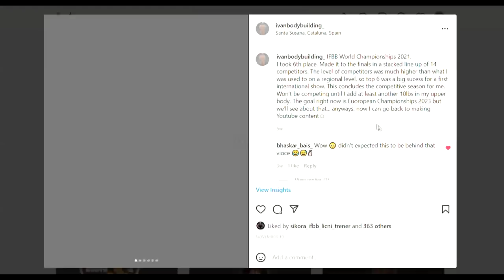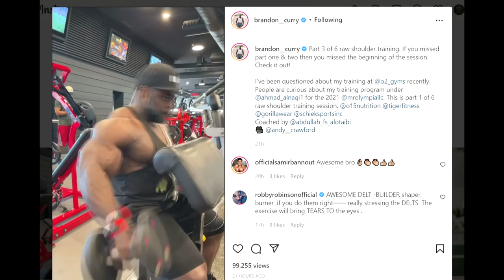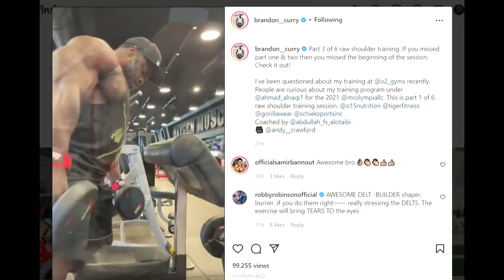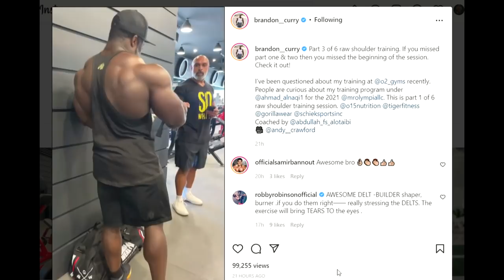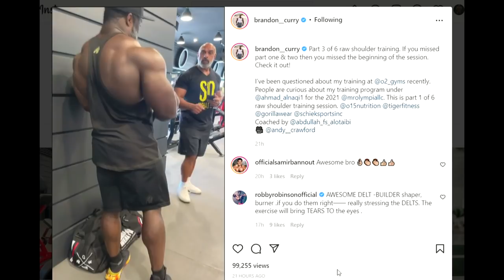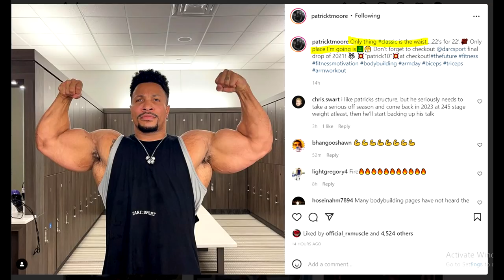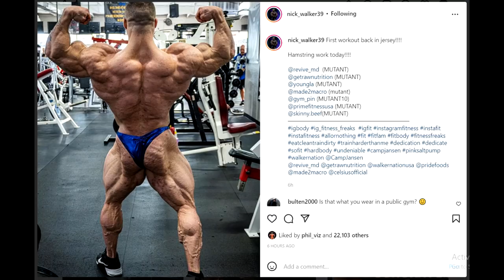NPC Nationals 2021! + Nick Walker SHREDDED 285LBS! + Patrick Moore NOT Doing Classic + Curry Update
TIMESTAMPS:
00:00 - Start
00:02 - NPC Nationals 2021
03:31 - Brandon Curry Update
06:16 - Patrick Moore NOT Doing Classic
08:16 - Nick Walker SHREDDED 285LBS